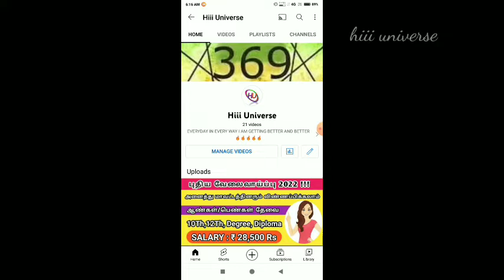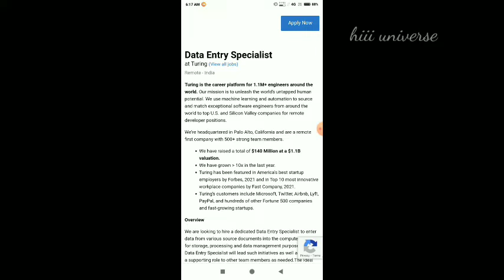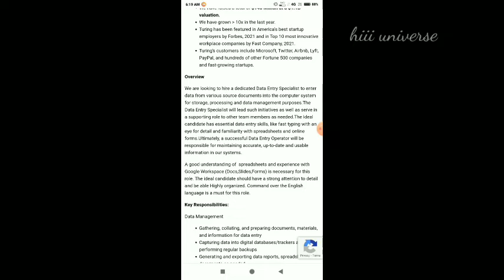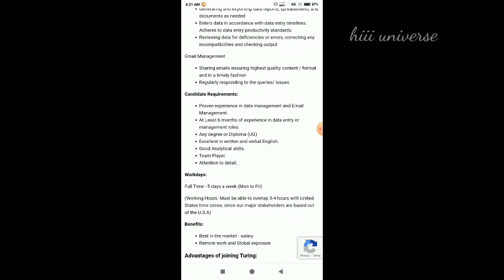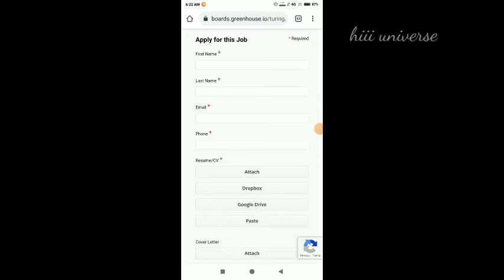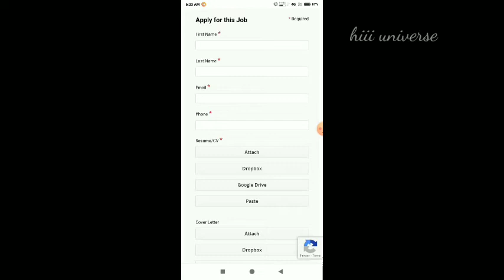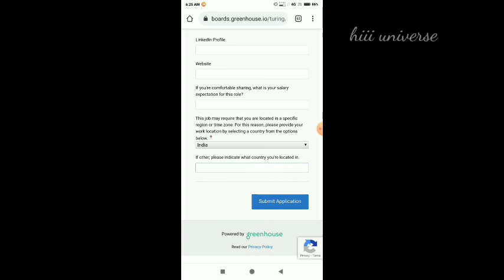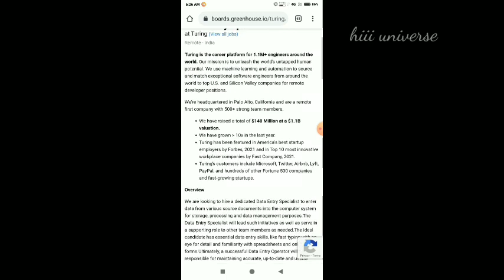Data entry typing jobs tamil/typing job 2022/online earning apps 2022/in tamil/Earn 1000/day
நமது சேனல் -இல் போடப்படும் வேலைவாய்ப்பு செய்திகள் கீழ் குறிப்பிடப்பட்டுள்ளன 👇👇👇👇

📣Women Jobs
📣Mobile Jobs
📣Online Jobs

@Hiii Universe  👈👈👈